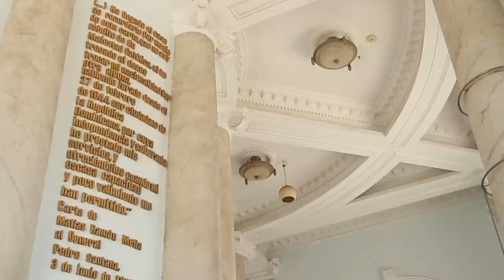5 Monumentos que debes conocer en República Dominicana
República Dominicana cuenta con una increíble herencia histórica que se mantiene viva a través de sus hermosos monumentos.

Descubre en este video los 5 monumentos más importantes que debes con el conocer al visitar el país.